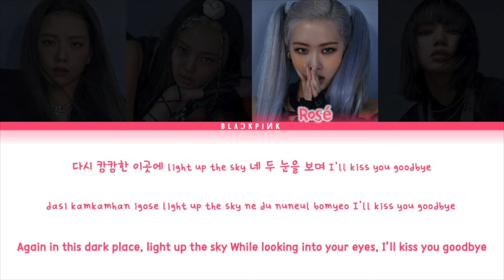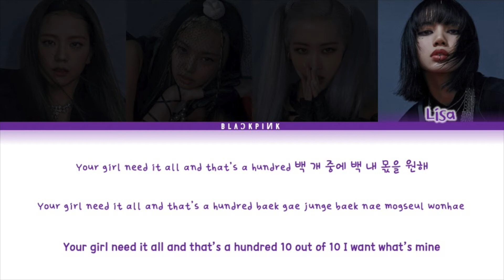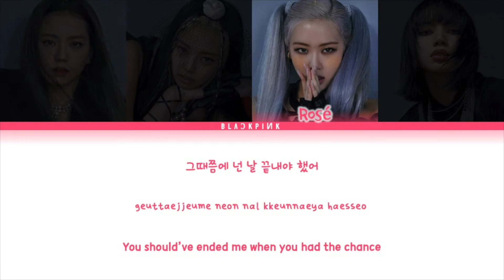BLΛƆKPIИK (블랙핑크) - 'How You Like That' Color Coded Lyrics {Han_Rom_Eng} 가사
Artist: BLΛƆKPIИK (블랙핑크)
Track: How You Like That
Album: Pre-Release Single 'How You Like That'
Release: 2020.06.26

Also on my personal channel 'Aditri Aadarshini'